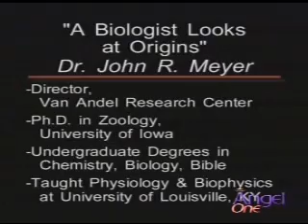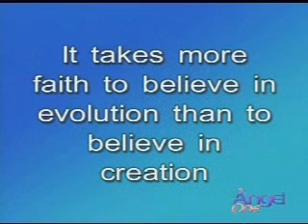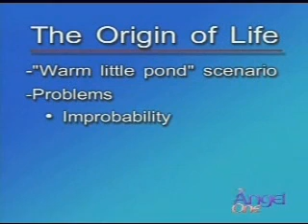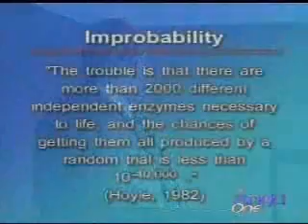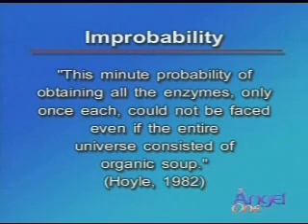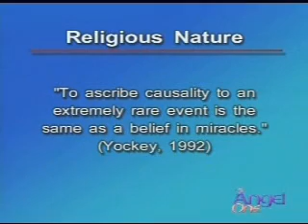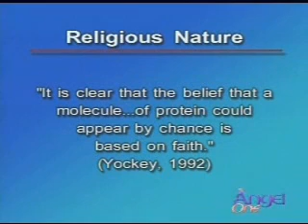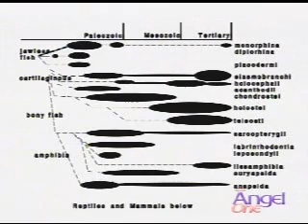A Biologist view on Origins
Dr John Meyer talks about Evolution and Origins